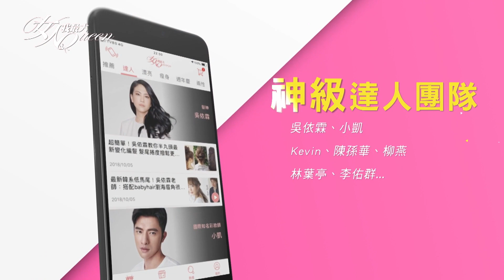「斬男系」CC精華人人該收！一抹打造出小臉透光肌 女人我最大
『薔薔駕到』最嗆辣、最獨特品味都在這！
『吳速玲 超時尚』最強女神戰利品大公開！
『唐綺陽 開運』12 星座之最XX的是誰？